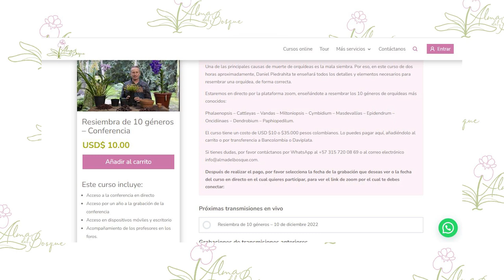Regalo de Navidad | Alma del bosque regala un curso anual gratuito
¡Hola, amigos! 🎄🎅🏼

Estamos felices y agradecidos de terminar otro año cargado de la pasión por el mundo de las orquídeas. 🌸 Es por ello que, en esta Navidad, queremos hacerles un regalo especial: 1 suscripción anual a los cursos de Alma del Bosque. (Aquí los encuentras

👉🏼 Participar es muy fácil, solo tienes que cumplir las siguientes condiciones.

2. Si son las dos, hay más posibilidades de ganar). ℹ️ Nos encuentras como Alma del Bosque.
3. Etiquetar a dos amigos que sientan gusto por las orquídeas, las plantas o la naturaleza en Instagram o Facebook o ambas plataformas. Aplica como el paso anterior. 🌿

¡No te pierdas la oportunidad de empezar un 2023 lleno de aprendizajes!

(Este concurso no compromete a Meta ni a YouTube. Se realiza con total responsabilidad por Alma del Bosque).

Artista: mistrucos.